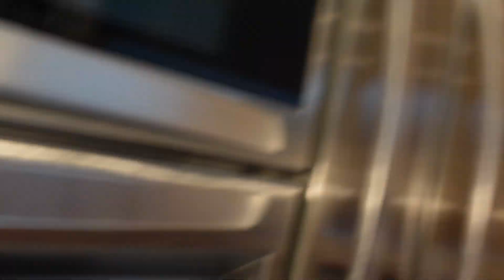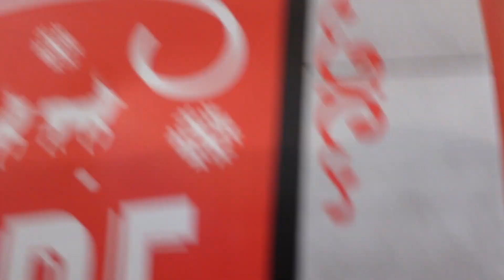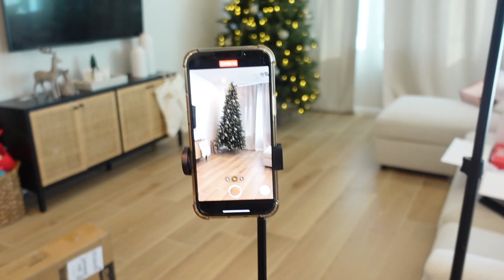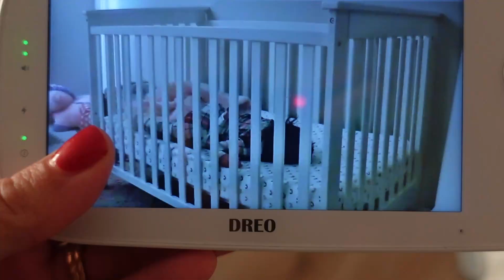Vlogmas Day 25 - CHRISTMAS DAY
I lost footage of Yelena opening her presents which is why its not show in the vlog(':

Tiktok GRACIELAVX
Instagram GRACIELAXAVALOS